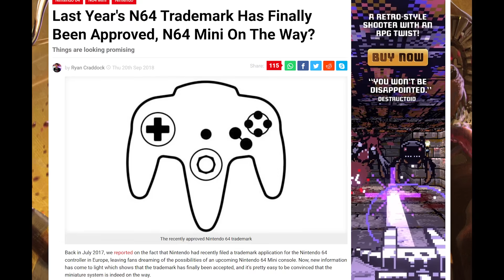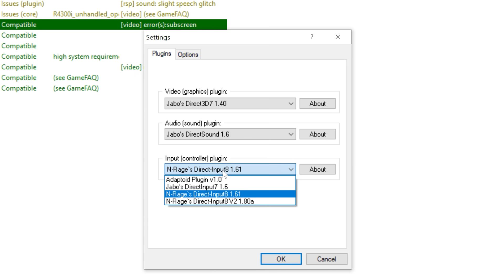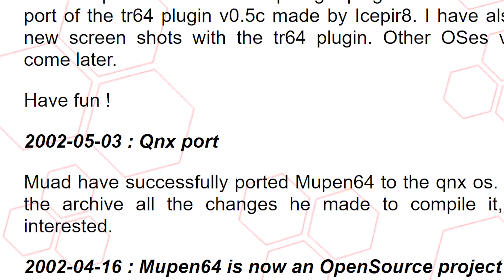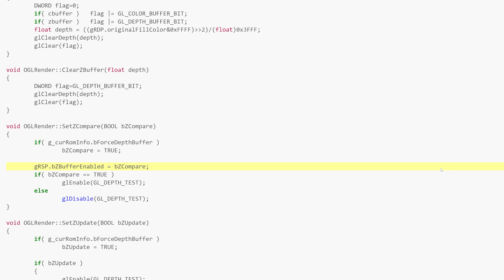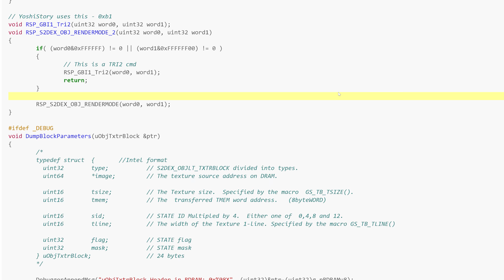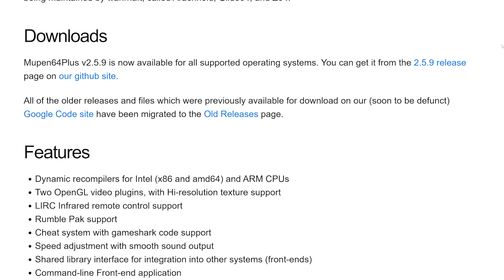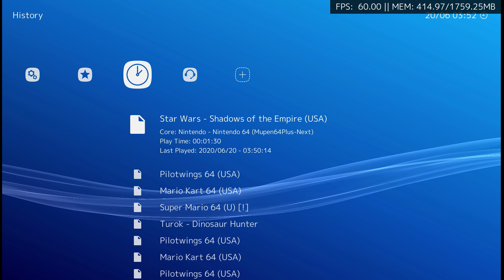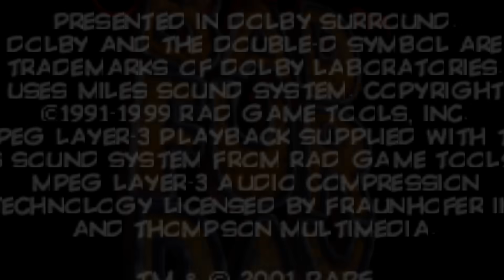What happened to the Nintendo 64 Classic Mini ? | MVG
It's been almost 3 years since the Super NES Classic Mini. Whatever happened to the Nintendo 64 Classic Mini that has been rumored? Is it still coming? In this episode we take a deep dive into emulation on the Nintendo 64 and my thoughts that the N64 Classic Mini won't be released.

► Intro Music Credit - The Wolfchild Rebirth Project - [Lomaxx]